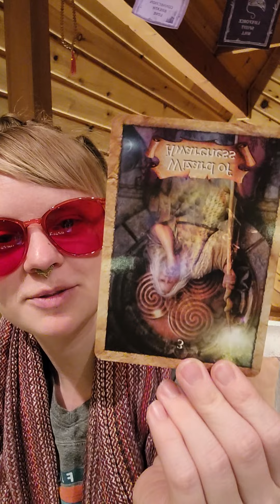Gratitude is the antidote + Shakuhachi practice day 25 of 365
Welcome!
Today is the 25th day of my 365 Shakuhachi practice days. The card pulled bring a familiar message from The Wizard of Awareness. The third time he has come up during this journey so far. This time he is reminding me to let go of expectations and to focus on gratitude.